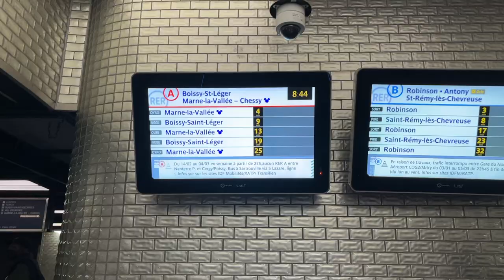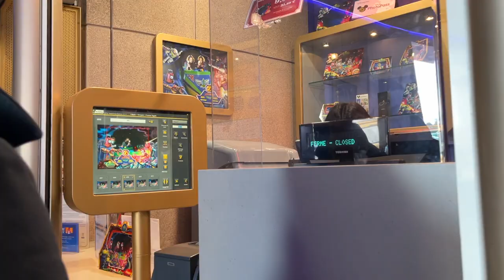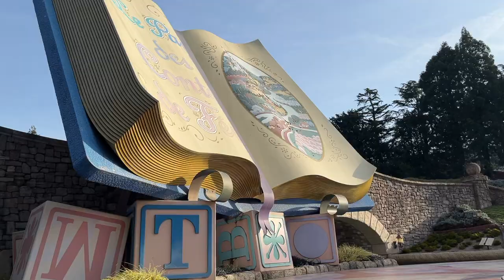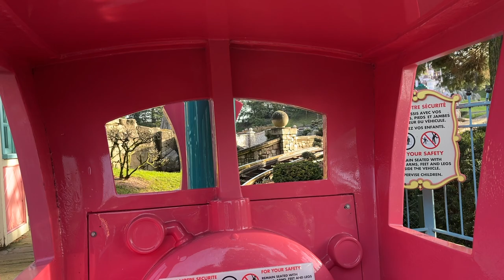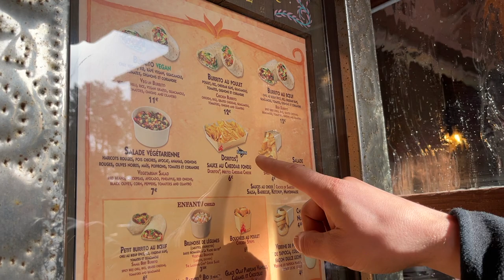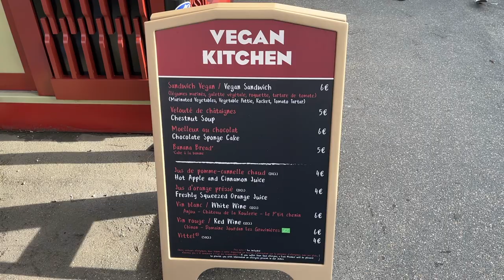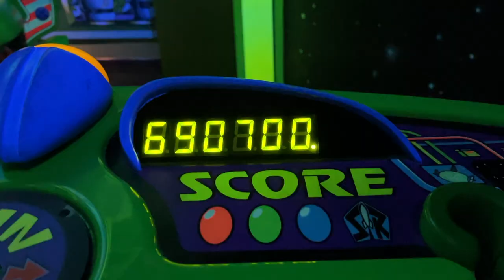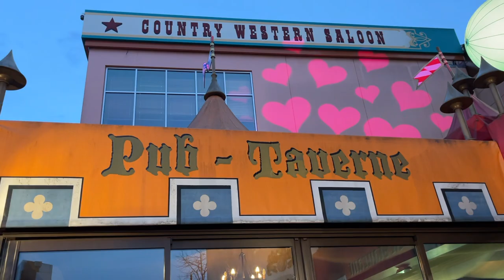VLOG À DISNEYLAND PARIS ✨ ON FAIT QUE LES ATTRACTIONS POUR ENFANTS PARCE QUE JE ... 🤢 !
On mange toute la journée dans le parc et on teste plusieurs options vegan !

☀︎ Les adresses de cette vidéo :
📍 Dej' à emporter de Land & Monkeys
📍 Burger vegan chez "En Coulisses" à Disney Studios

💌 Pour me contacter : agence(at)sweetandsour.fr